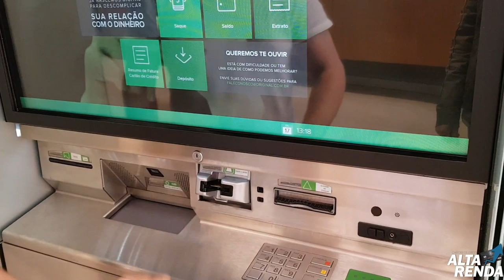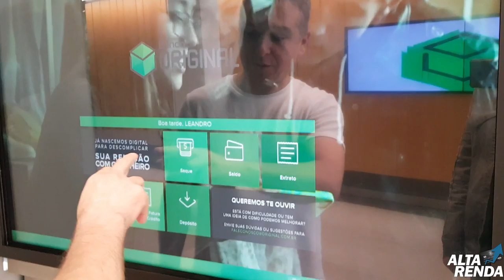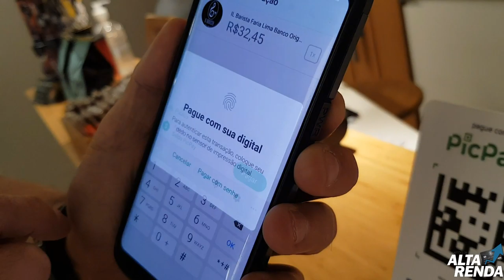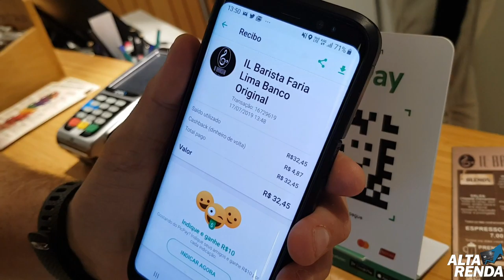💳Banco Original: Visita na agencia em SP do banco Original, Testamos os Serviços do Banco.🔝